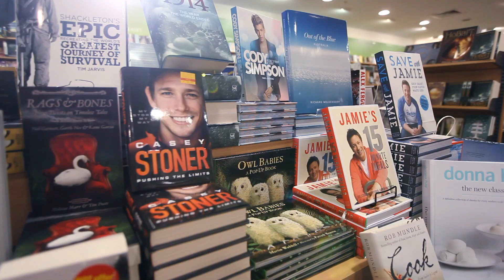Rockingham Shopping Centre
Rockingham Shopping Centre has been a fixture in the Rockingham area since it first opened its doors in 1970. The Centre recently completed a $160 million redevelopment in October 2009. The redevelopment saw the addition of a new Fresh Food Mall, a 500 seat Food Court, a Fashion Mall and an Entertainment and Lifestyle Precinct.

The Centre now boasts over 190 fresh food and specialty retailers, with Kmart, Coles, Woolworths and Target and the new 8 screen Ace Rockingham Cinema complex.